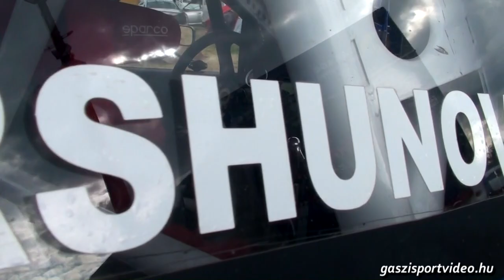Autocross 2012 Valentin Korshunov - Валентин Коршунов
Autocross European Championship 2012 DIV TAX II. Valentin Korshunov RUSSIA Nizhniy Lomov Racing Team. Video by Gaszi Sport Video. Music: Iron Maden - Hallowed Be Thy Name